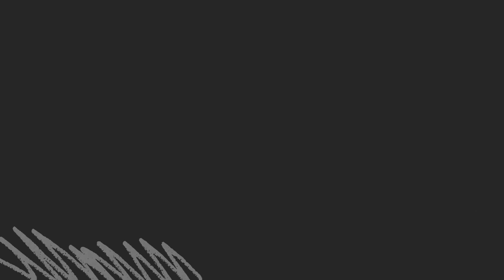Wo ist Sayori? [Doki Doki #8] [German]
Wir vermissen Sayori.

Made with Canva and VSDC